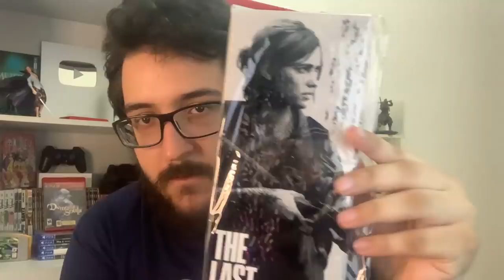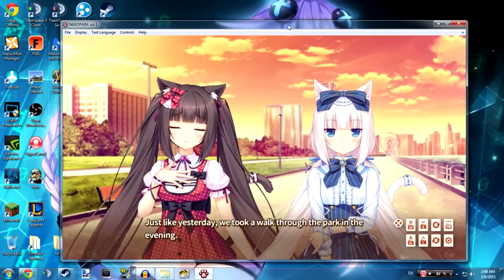Trofeus e Conquistas que te OBRIGAM a ser um BABACA nos jogos!